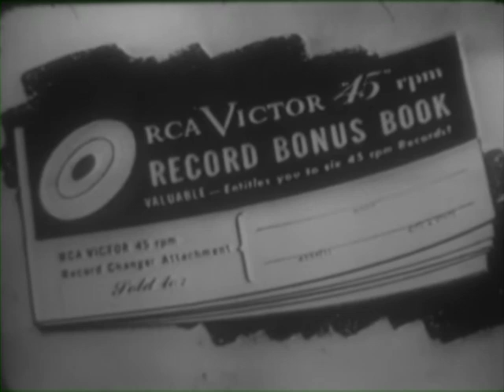Kukla, Fran and Ollie - Fran, Girl Photographer - September 15, 1950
After the dismal financial report at the committee meeting, Fran decides to save money by being the staff photographer.  Fletcher is feeling surly until Fran turns him around with a song; a photoshoot with Mme. O and Buelah proves there’s still hurt feelings from yesterday; Fran develops her photos while listening to RCA records.  She is discouraged by the results but comforted by her friends.  Songs include

Keep a Twinkle In Your Eye - Richard Ellis (m, l)
If You Were My Girl - Johnny Bradford, Tony Romano (m, l)